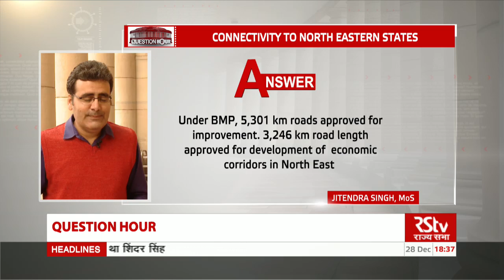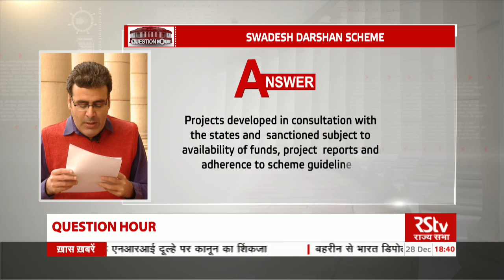Rajya Sabha Question Hour: Winter Session - 247 | Ep - 07 (Eng)